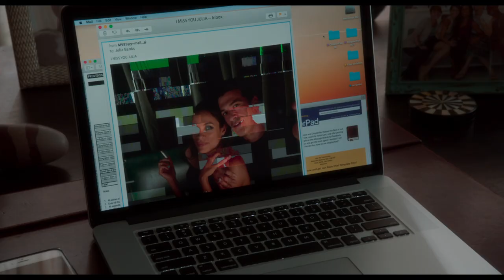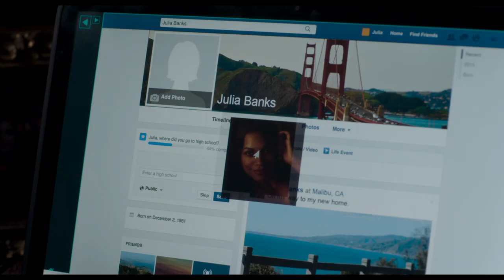Unforgettable – Official Trailer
When love ends, madness begins. Watch the official trailer for UnforgettableMovie in theaters April 2017, starring Katherine Heigl & Rosario Dawson.